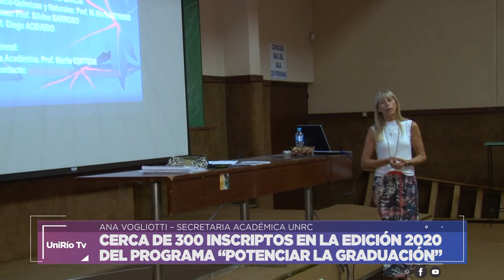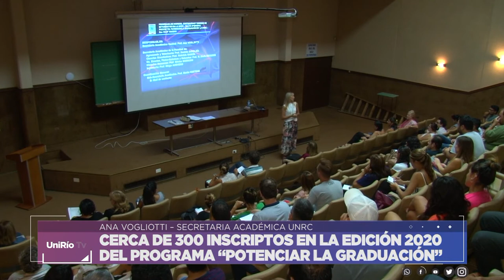CERCA DE 300 INSCRIPTOS EN LA NUEVA CONVOCATORIA DEL PROGRAMA “POTENCIAR LA GRADUACIÓN”